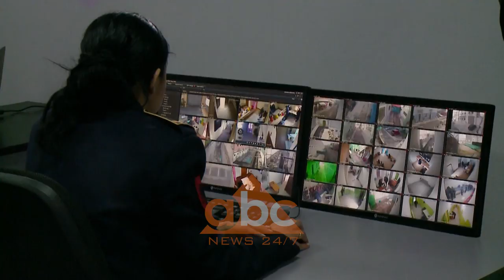Izolohen 270 te burgosur nepermjet regjimit “41 bis”| ABC News Albania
Të mërkurën në burgjet shqiptare do të aplikohet regjimi i posaçëm ’41-bis’. Ministrja e Drejtësisë Etilda Gjonaj deklaroi se këtij regjimi do i nënshtrohen 270 të dënuar apo që janë në proces gjykimi, pasi dyshohet se vijojnë kontaktet me botën e krimit jashtë. Deklaratat ministrja i bëri pas konferencës që u organizua sot në Tiranë ku ishte i pranishëm edhe Federico Cafiero De Raho./abcnews.al